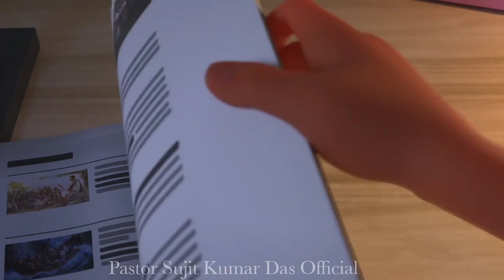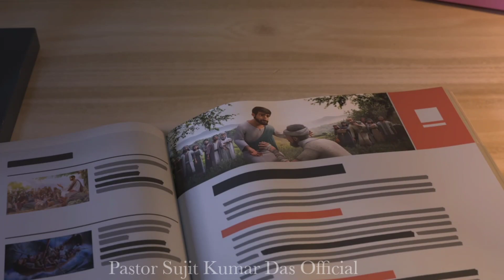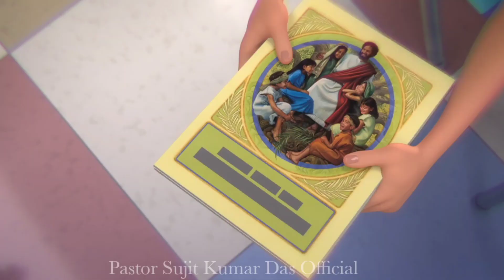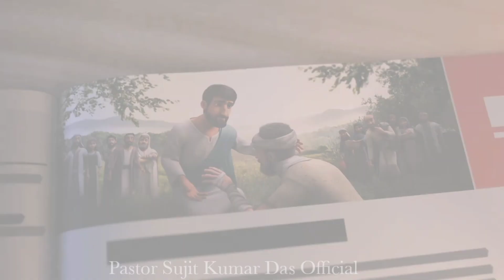ତମେ ଯିହୋବାଙ୍କ ପାଇଁ ବହୁମୂଲ୍ୟ ଅଟ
You are precious to Jehovah

ଯେବେ ଆମେ ଯିହୋବାଙ୍କୁ ପ୍ରେମ କରୁ ଏବଂ ଦୁନିଆରୁ ଅଲଗା ରହୁ ତେବେ ଯିହୋବା ଖୁସି ହୁଅନ୍ତି ।

Video all credit jw.org

𝑻𝒊𝒕𝒍𝒆 :-  ତମେ ଯିହୋବାଙ୍କ ପାଇଁ ବହୁମୂଲ୍ୟ ଅଟ || You are precious to Jehovah

jehovah
precious spiritual tv
jehovahs witnesses
jireh you are enough
gods precious promises
jehovahs witnesses cartoon
what you need to know about the book of revelation,how to listen to god speaking to your spirit,jehovah's witness
ibwatech jehovah

RDASOFFICIAL